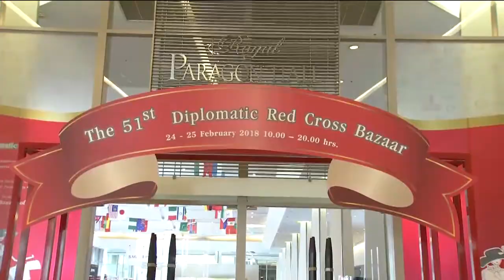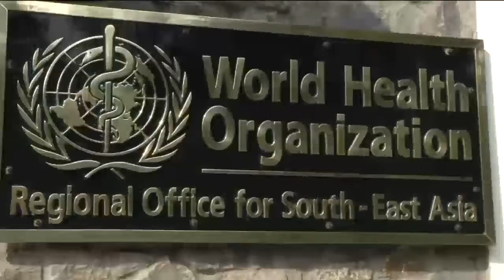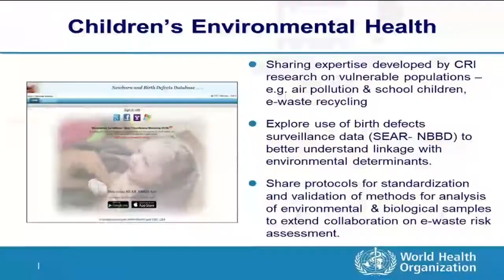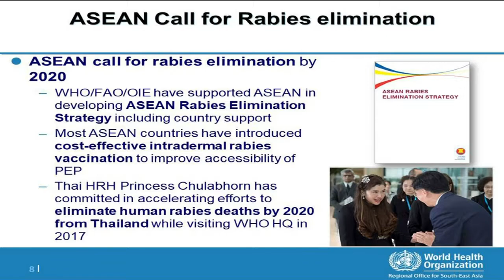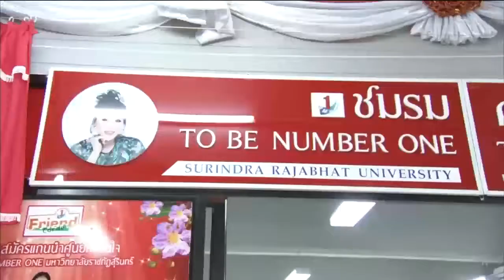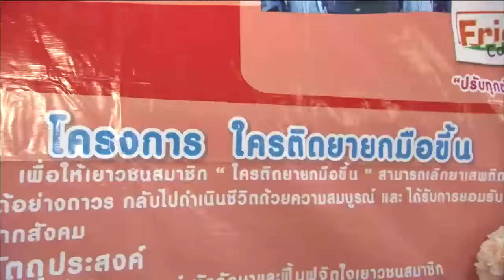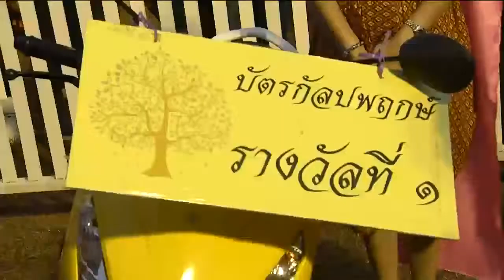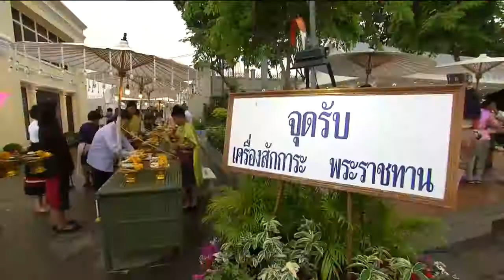ข่าวพระราชสำนัก 24 ก.พ. 61